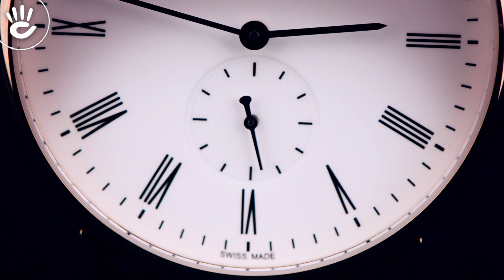Review Đồng Hồ Rotary GS90050/01 mặt số trắng 3 kim đơn giản thời trang kiểu dáng mỏng vỏ máy 9mm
Đồng hồ Rotary GS90050/01 mặt số tròn lớn với viền mỏng tinh tế, kim chỉ và vạch số được phủ màu đen nổi bật trên nền số màu trắng trang nhã, dây đeo bằng chất liệu da

♪ Hotline tư vấn bán hàng: 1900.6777
Source Music:
I_Feel_You.mp3